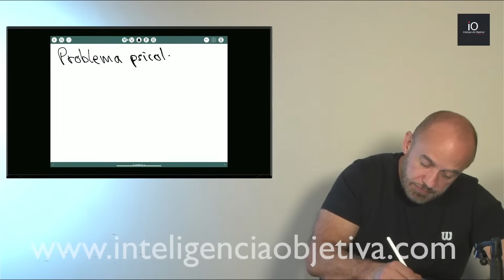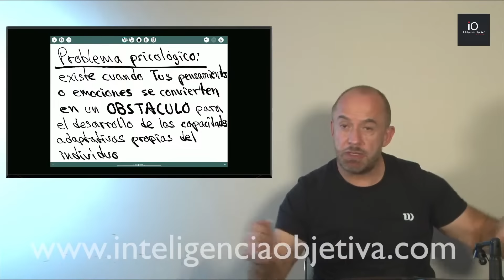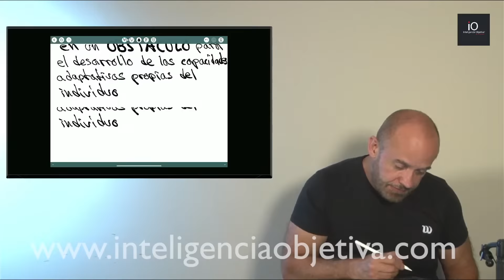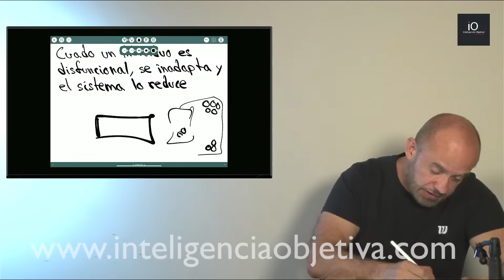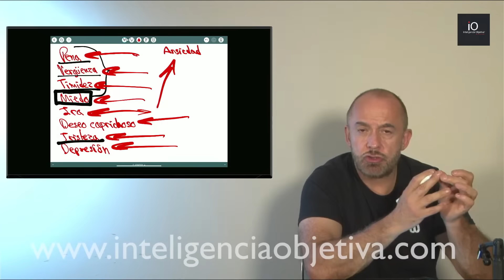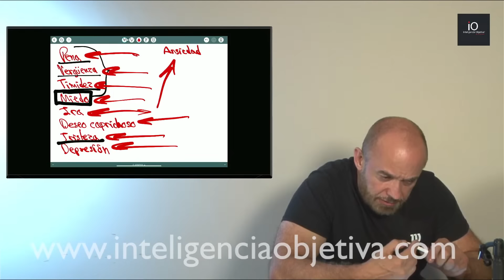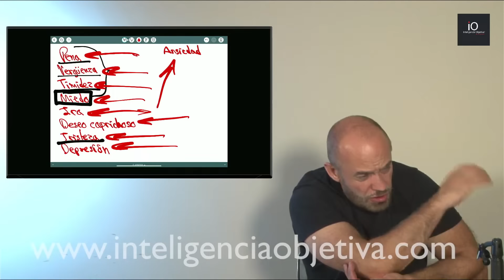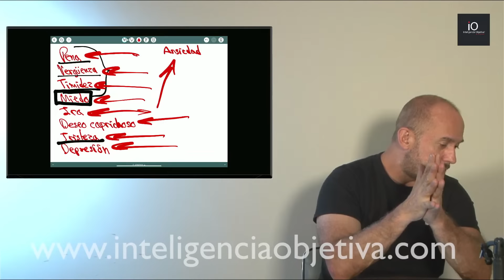Ep 64 "¡Todo me da pena!" 🙈 - Momentos de introspección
Momentos de introspección con Martín Aparicio
Ep 64 "¡Todo me da pena!"

¿Quieres aprender más acerca de nuestros temas?
Visita nuestro catálogo en nuestra página web